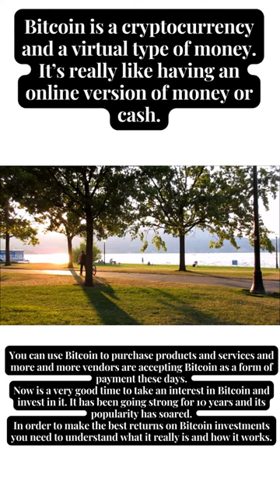HOW TO TRADE CRYPTOCURRENCY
How trade cryptocurrency